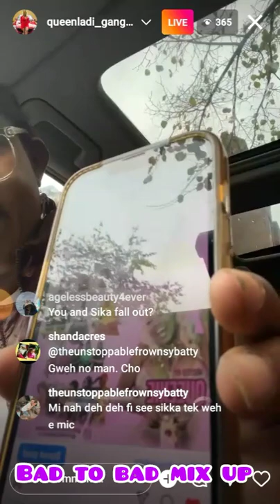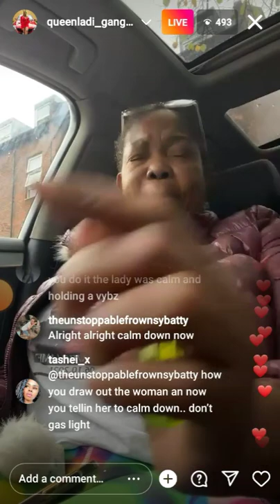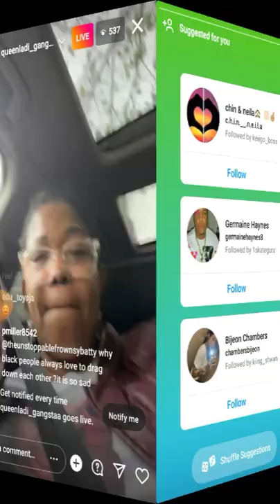queenie say the gyal dem fi come fi the wet and n@ked party